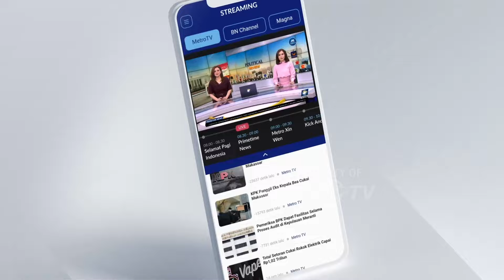Grasi 7 Terpidana Kasus Vina Ditolak Presiden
MetroTV, Polri mengungkap fakta baru dalam kasus p3m8unuh4n Vina dan Eky. Tujuh terpidana p3m8unuh4n Vina dan Eky sempat meminta Grasi ke Presiden Joko Widodo pada tahun 2019. Dalam permohonan Grasi itu, ketujuh terpidana mengaku bersalah,  dan menyesali perbuatannya.